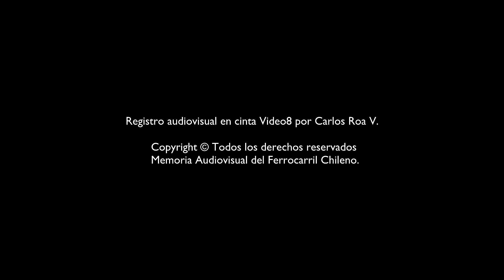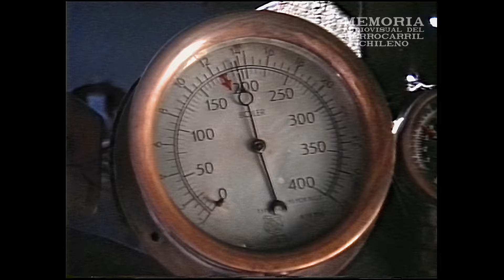Tren Especial Alameda-Melipilla (EFE-ACCPF) | 12 de Noviembre de 1989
Viaje especial Alameda-Melipilla organizado por la Asociación Chilena de Conservación del Patrimonio Ferroviario, encabezado por la locomotora Mitsubishi Tipo 80 N°851, la mañana del 12 de Noviembre de 1989.

Registro audiovisual en cinta Video8 por Carlos Roa Valenzuela.